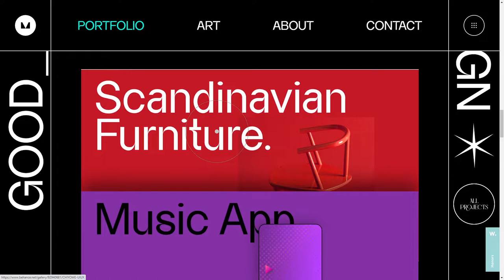Good Times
a Stunner web design work by Marta Verba from Russia was awarded the Orpetron Web Design Appreciation certification on Sep 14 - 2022. Congratulations🎊
We’re all going across through a complex understanding of ourselves and our capabilities. It helps in the creative process and the creation of creativity as such for us.